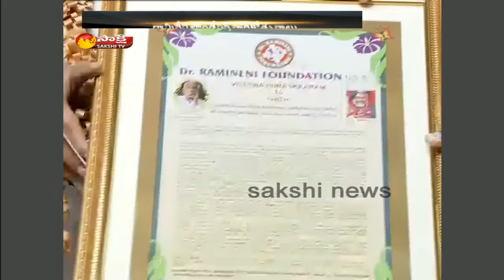Ramineni foundation Annual celebrations In Hyderabad